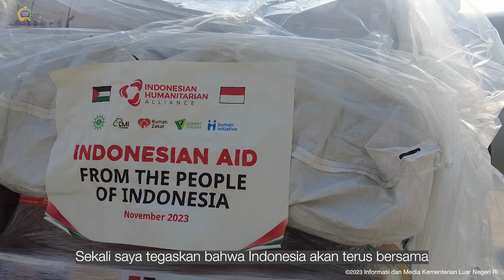Pelepasan Bantuan Kemanusiaan Tahap 2 untuk Gaza, 20 November 2023